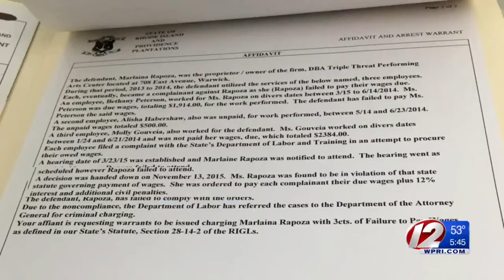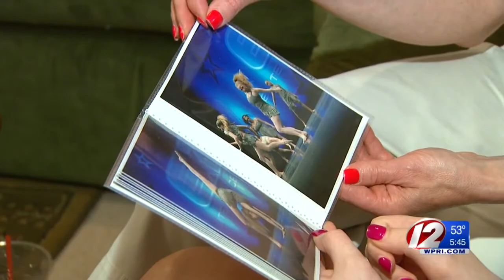Dance Studio Owner Ordered to Pay Thousands to Former Employees, Students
Marlaina Rapoza, owner of the now-closed Triple Threat Performing Arts Center in Warwick, pleaded no contest to two counts of failure to pay wages.